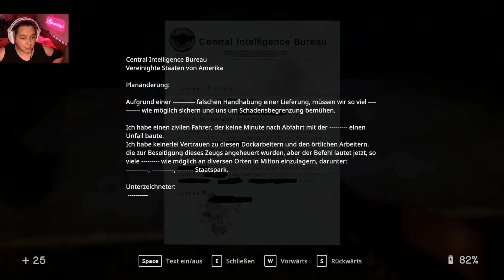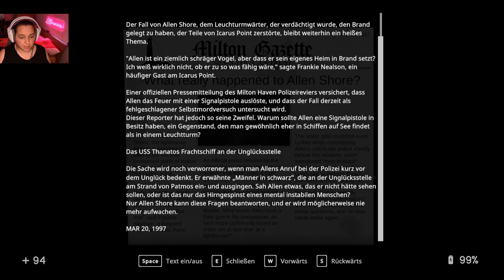Allen´s Wohnung / In Sound Mind #013 /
In Sound Mind ist ein phantasievolles psychologisches Horrorspiel in der Ego-Perspektive, mit frenetischen Rätseln, einzigartigen Bosskämpfen und Originalmusik von The Living Tombstone. Erkunde und kämpfe dich durch eine Reihe verstörender Erinnerungen, während du den einzigen Ortes untersuchst, dem du scheinbar nicht entkommen kannst – deinen eigenen Verstand.